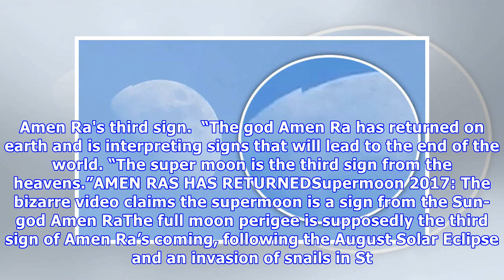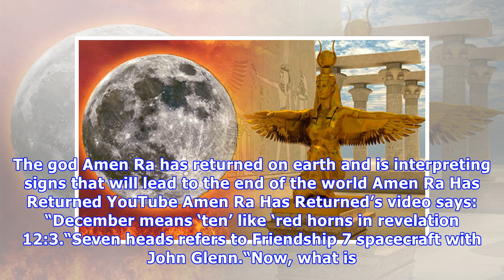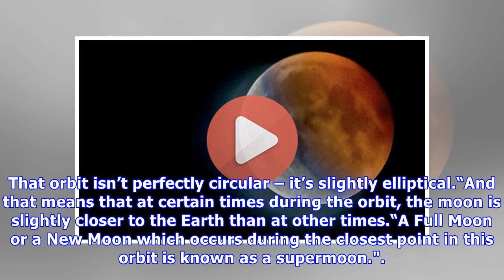Supermoon 2017: shock claim - december full moon is 'sign of end of the world'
The December full moon will reach its point of perigee tonight, coming within 224,000 miles of Planet Earth. But scores of so-called doomsday truthers are interpreting the annual astronomical event as a sign of the end times. The shock claim comes after a conspiracy theorist claimed the Moon is only...